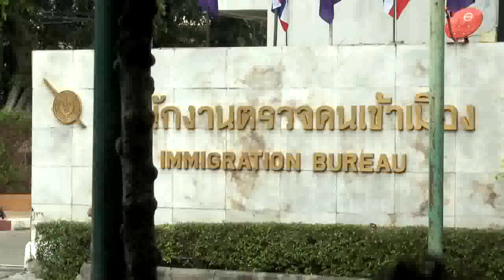Thai persecution of UNHCR refugees 2019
On October 9th, 2018, the Thai immigration conducted raids on the homes of Pakistani Christian asylum seekers, arrested more than 150 people and took them to Bangkok´s immigration detention center which is well known for its inhumane conditions and on top of that it’s unhygienic conditions as well. The Thai authorities have declared that they will deport the arrested asylum seekers back to Pakistan.